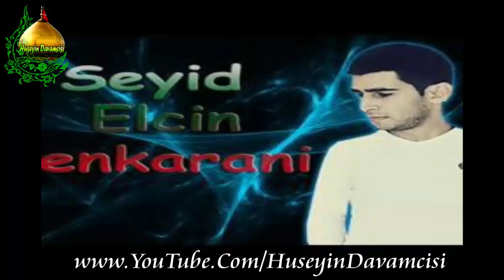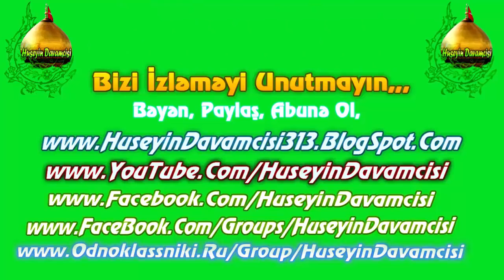Seyid Elcan Lenkerani - Ya Allah Yeni 2015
KANALA ABUNƏ OLUN İLK İZLƏYƏN SİZ OLUN ! Huseyin Davamcisinı Sosial Şəbəkələrdə izləyin Bəyənin Paylaşın. Sosial Şəbəkələrdə Bizə Qoşulun: